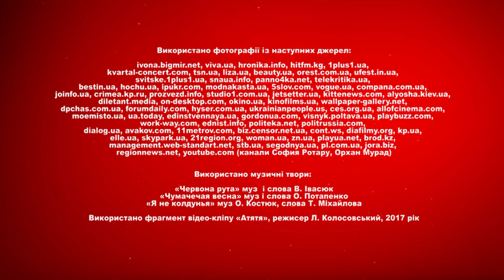"Звёздные яйца" - Продюсеры VS Подопечные | Выпуск #15 от 28.12.2017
2 команды звезд - представителей шоу-бизнеса, конфликт между которыми изначально понятен зрителю, (Продюсеры/Протеже, Столичные/Приезжие, Попса/Альтернатива.) выясняют кто из них «круче».
Для определения крутости команды должны пройти несколько  этапов-испытаний: Кто умнее, Кто музыкальнее, Кто ловчее, Кто фартовее, Кто артистичнее и т.д.
По ходу программы, доказывая свою крутость, звезды показывают, что они такие же обычные люди, как и зрители, умеющие дурачиться и смеяться над собой.
Ведущий (Ведущие) – Ольга Полякова
Жанр:     Развлекательное игровое шоу.
Хронометраж: 75-90 минут
Количество эпизодов: 15

Однажды под Полтавой, 4-й сезон 2017 Контент перероблений для міжнародного використання